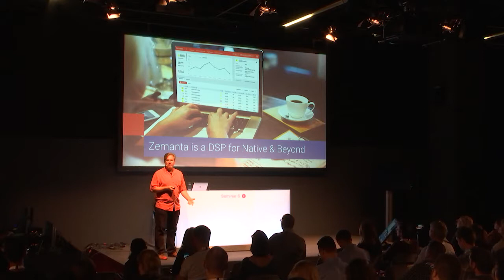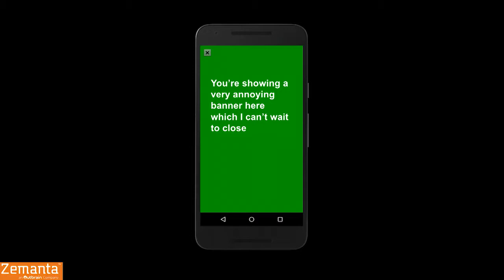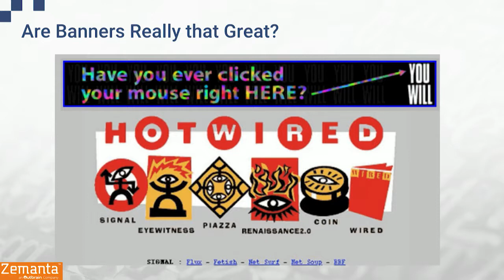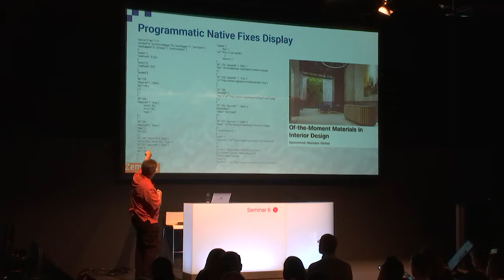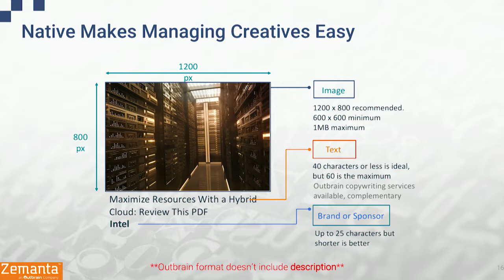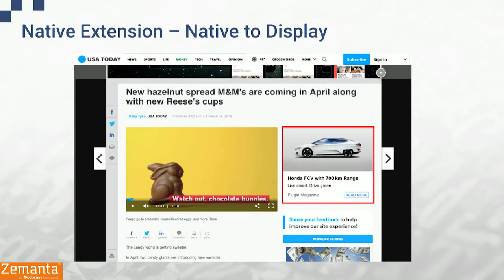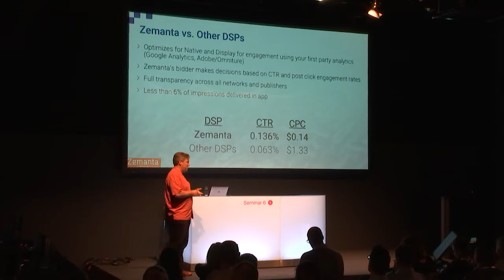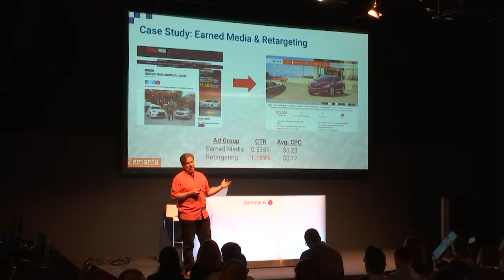Native in a Programmatic World | 2019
Kenneth Lopez (Director of Sales Zemanta - An Outbrain Company), Todd Sawicki (CEO Zemanta - An Outbrain Company)

The world of Programmatic advertising is growing quickly and becoming even more diverse and interesting with the rise of Programmatic Native. Learn how Programmatic Native leaves behind the staid world of remnant banner ads and now offers the most innovative, interesting, and diverse range of formats and placements available online. See how Programmatic Native offers campaign strategies beyond viewability and audience reach offering solutions focused on post-click performance and engagement both for brands and e-commerce. And discover how advertisers can leverage the same creatives and assets from social and Facebook campaigns into native channels across the open web. This presentation will give you the information to take advantage of this new amazing programmatic channel.

Seminar 6, 12. September 2019, 14:00 - 14:45
Track: Media